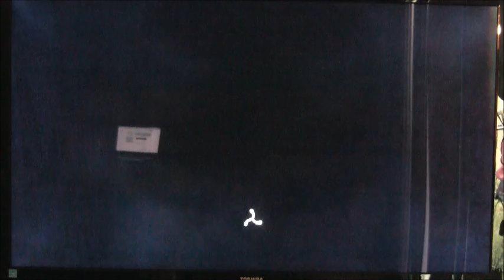GAMEPLAY OF 360 GAME ( RAGE ) BY BETHESDA PART 13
SO THIS WILL BE MY PLAY THROUGH OF THE GAME ( RAGE ) ON XBOX 360 THIS GAME WAS SPONSORED BY SPOUTNIK SHERBROOKE YOU CAN FIND THEN AT 155 KING EST SHERBROOKE OR CALL THEM AT IF YOU NEED ANYTHING GAMING!